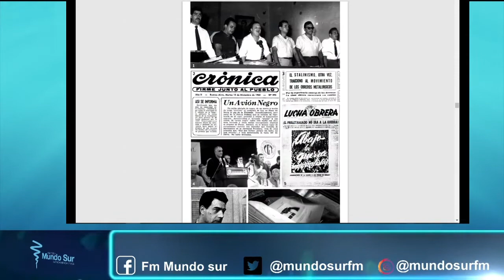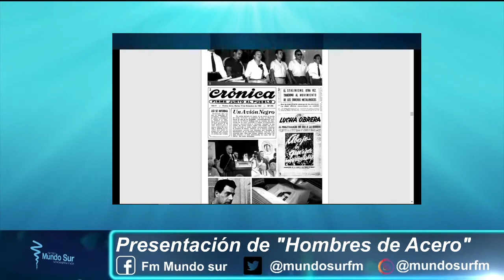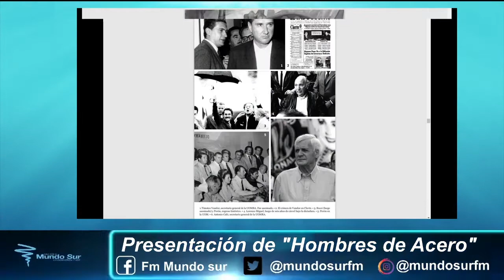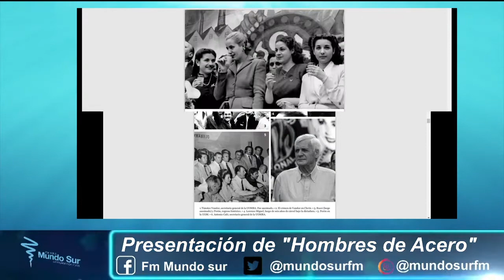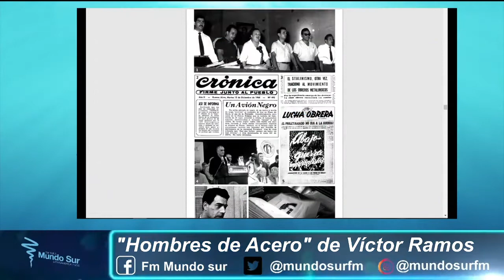Presentación de "Hombres de Acero"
Entrevista a Víctor Ramos, autor de "Hombres de Acero": Historia política de la Unión Obrera Metalúrgica.
Ramos: "Este es un libro de la historia Argentina, vista desde la vereda de los trabajadores".

"HOMBRES DE ACERO Historia política de la Unión Obrera Metalúrgica, es un libro imprescindible, un documento de investigación histórica nunca antes realizado. Revelaciones inéditas, testimonios directos y archivos desclasificados no estudiados antes. Un libro para quien quiera conocer la historia gremial y política de la UOMRA y los trabajadores metalúrgicos. Desde los antecedentes a su fundación, sus luchas y conflictos hasta el presente. Aquí se derrumban las calumnias de la derecha e izquierda liberal, sobre los militantes obreros metalúrgicos, dieron su vida por la causa nacional y popular".